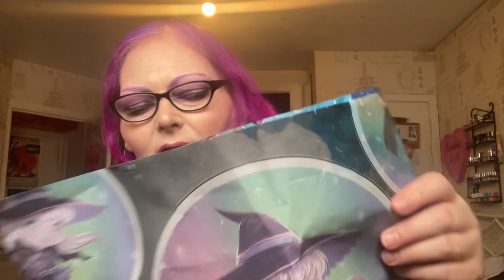Enchant and Soap “ Taste of the Orient” July Box 2023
This Is the Monthly box for July 2023

The Taste of the Orient and various  cultures

This the first monthly from this small buinesss ,  was so over joyed with my first one.
The owner Claire was kinded enough to

This Drucilla’s  channel go and say hello , if you enjoy my content will enjoy this channel alot. They show case alot of small business.🎃💀🦇

Jounery into the Realm also does unboxing of these boxes

Remember:  IT IS WHAT IT IS AND AIN’T WHAT IT AIN’T